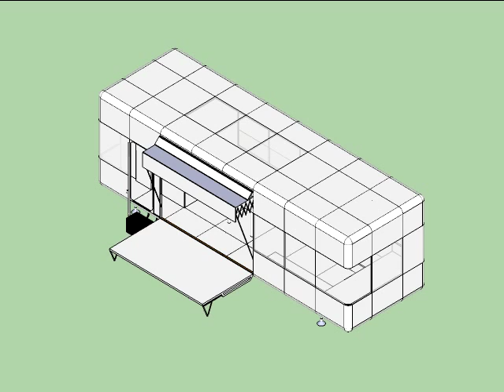VID_0337: Capsule Housing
An animation exported from SketchUp Pro